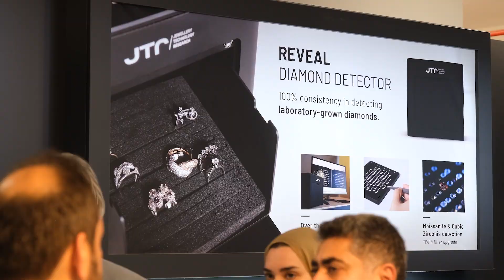JTR - Istanbul Jewelry Show 2024 - April 17-20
İstanbul Jewelry Show’u başarı ile tamamladık! Bizim için unutulmaz bir deneyimdi ve dört gün boyunca büyük bir keyif aldık. Ürünlerimiz, hizmetlerimiz ve yeniliklerimize yönelik gelen olumlu geri bildirimler bizi son derece mutlu etti.

Kullanım kolaylığı ve keskin görüntü deneyimi sunan Loupe S, sentetik pırlantaları anında tespit eden Reveal Diamond Detector, yenilikçi mücevher etiketimiz JTR Tag ve Uluslararası Akreditasyon Sistemi (IAS) tarafından onaylanmış JTR Raporlarımız ile standımız, fuarın en dikkat çeken markaları arasında yer aldı. Özellikle yenilenen Reveal Diamond Detector çok büyük ilgi gördü. Yenilenen filtreli ışıklarıyla Reveal artık mozanit ve zirkonlarıda ayırt edebiliyor.

Yurt içinden ve yurt dışından standımızı ziyaret eden katılımcılarımıza, Mücevher İhracatçılar Birliği Başkanı Sayın Burak Yakın ve değerli yönetim kurulu üyelerine, ve standımızda dört gün boyunca emek veren JTR ekibimize sonsuz teşekkürler.

JTR olarak, mücevher sektöründe başarılarımızı sürdürmek ve geleceği şekillendirmek için kararlılıkla çalışmalarımıza devam edeceğiz.

We have successfully completed the Istanbul Jewelry Show! It was an unforgettable experience for us and we enjoyed it greatly for four days. We are extremely happy with the positive feedback regarding our products, services and innovations.

Our stand was among the most notable brands of the fair with Loupe S, which offers ease of use and sharp image experience, Reveal Diamond Detector, which instantly detects synthetic diamonds, our innovative jewellery label JTR Tag, and our JTR Reports approved by the International Accreditation System (IAS).

Endless thanks to our participants who visited our stand from home and abroad, Mr. Burak Yakin, Chairman of the Jewellery Exporters' Association, and valuable board members, and our JTR team who worked at our stand for four days.

As JTR, we will continue our work with determination to maintain our success in the jewellery industry and shape the future. Keep following us.